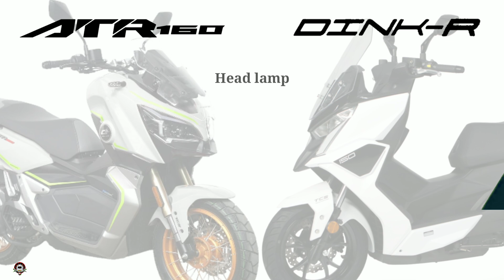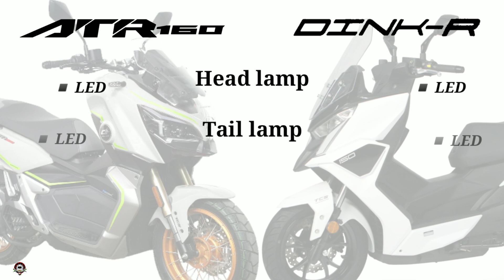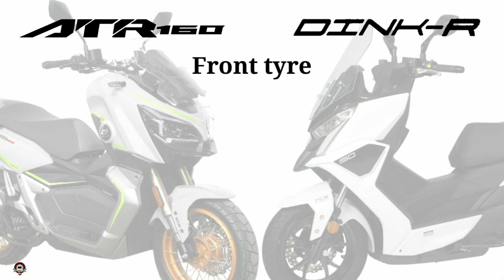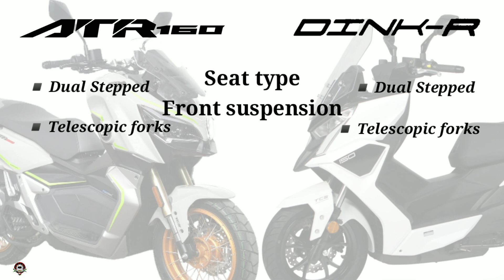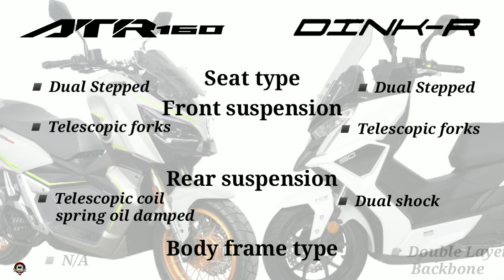QJMOTOR ATR 160 vs KYMCO DINK-R 150 SPECS COMPARISON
0:00 - Intro
0:06 - Engine & Performance
0:50 - Electrical
1:15 - Dimension
1:55 - Fuel & Ignition
2:11 - Gear & Transmission
2:25 - Wheels & Tyres
2:53 - Safety & Security
3:20 - Console Features
3:44 - Chassis & Suspension
4:03 - Brake
4:15 - Features
4:27 - Colors
4:39 - Price